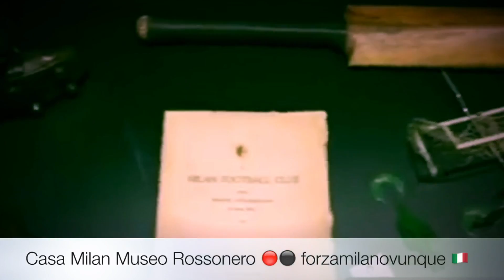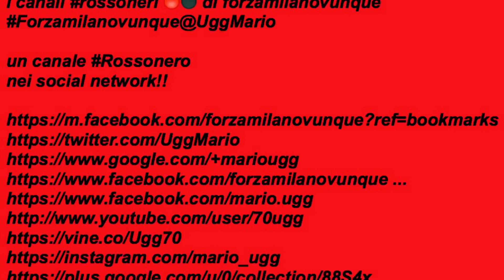Museo rossonero 🔴⚫️ Presso Casa Milan ⚽️ Weareacmilan Forzamilanovunque 🇮🇹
Museo rossonero 🔴⚫️
Presso Casa Milan ⚽️